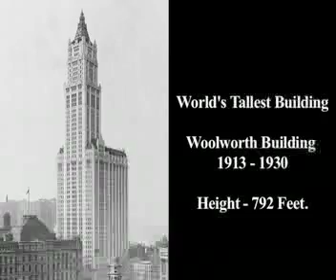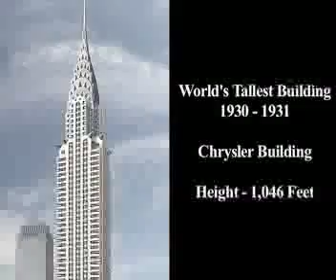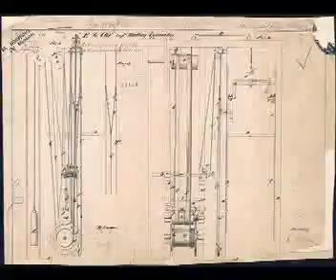EMPIRE STATE CUT